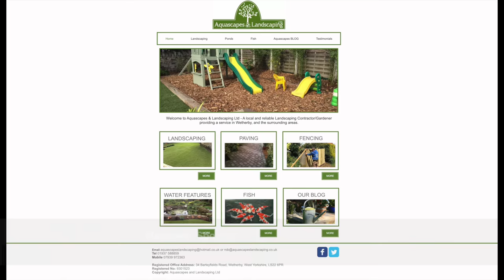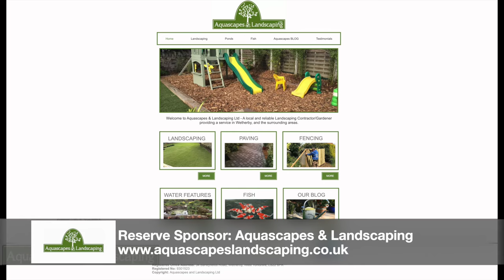Liam Dean Goal 1 v Howden Clough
📹 GOAL VIDEO // Liam Dean then took over goalscoring duties - here's his first.